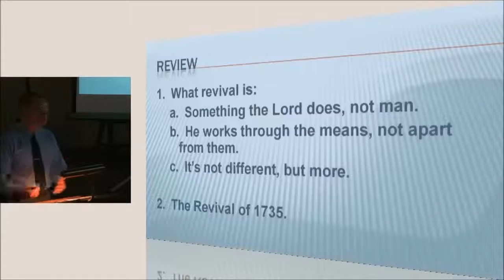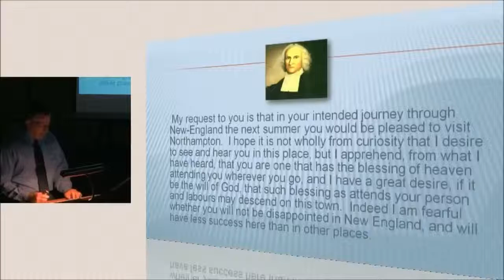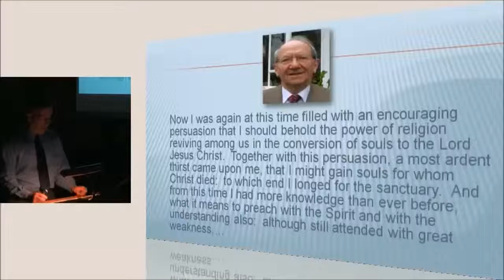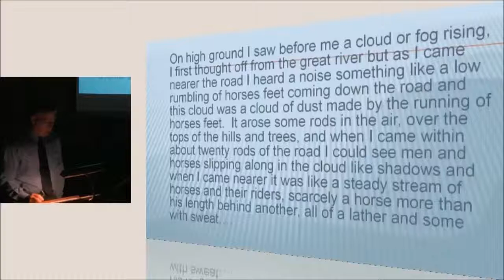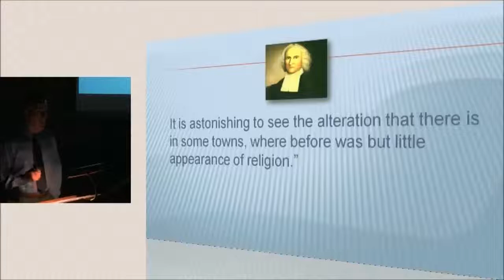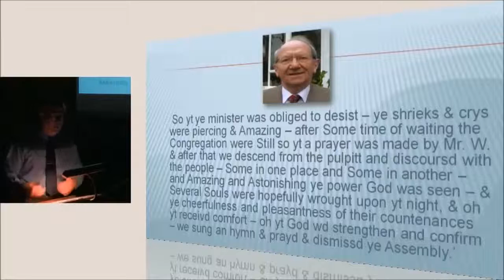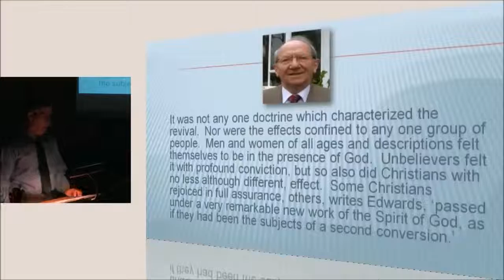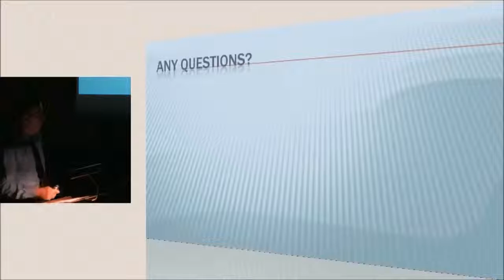121014pm - The Great Awakening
We look at what God did in America during the Great Awakening.